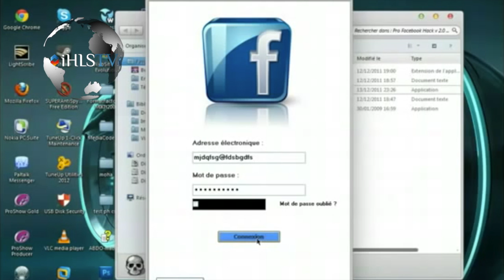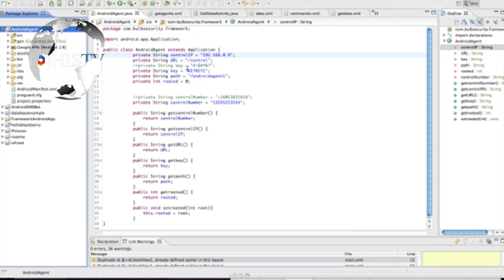iHLS TV-IDF Target bank , Heron1 UAS ,British Armed Forces & Cyber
IDF target and destroy stockpiles and launch sites of the Hamas rockets.

Protective Edge operation, the first Unmanned air systems squadron

British Armed Forces have leaked confidential information on Twitter and Facebook

annual cost of cyber crime and economic espionage to the world economy at more than $445 billion

Swedish company specializing in  unmanned aerial vehicle helicopters